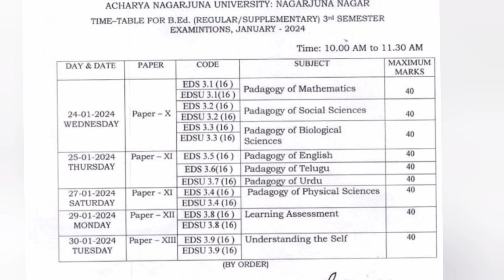Andhra B.ed 3rd Semester Exam// Nagarjuna University 3rd Semester Exam 2024